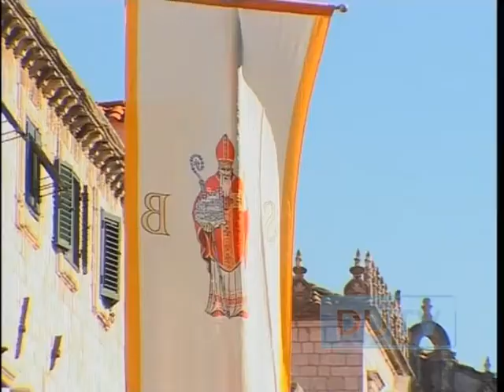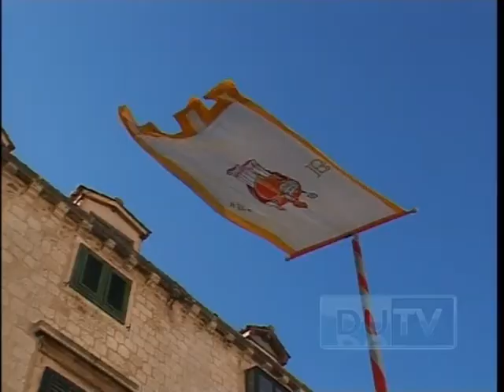20130201 MAJA NODARI